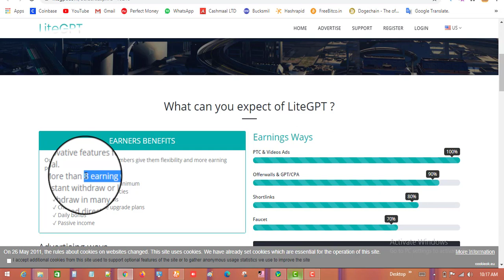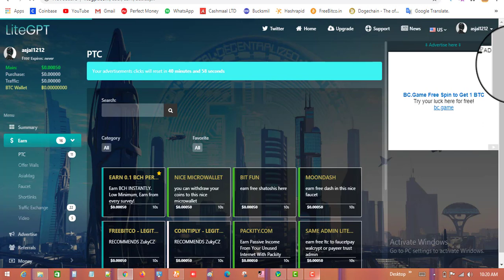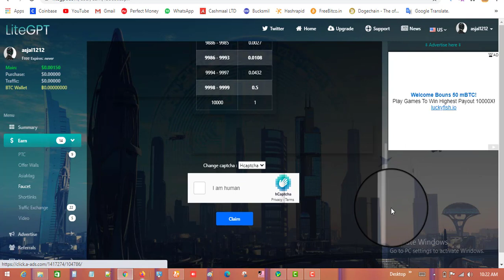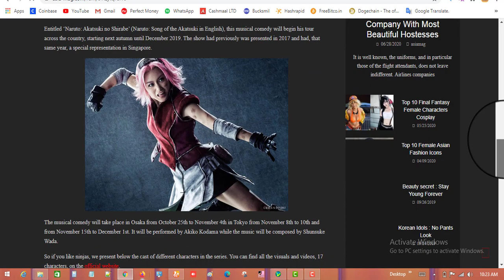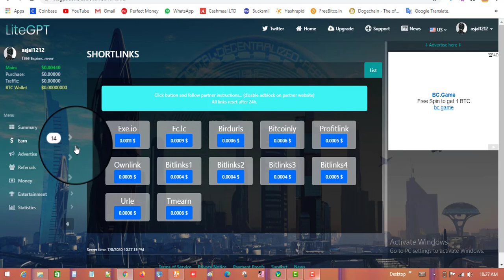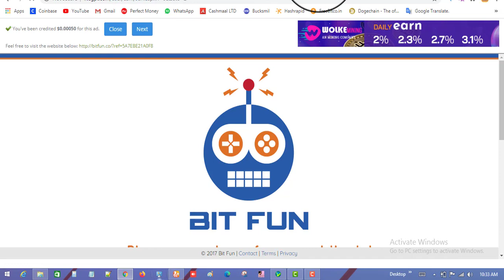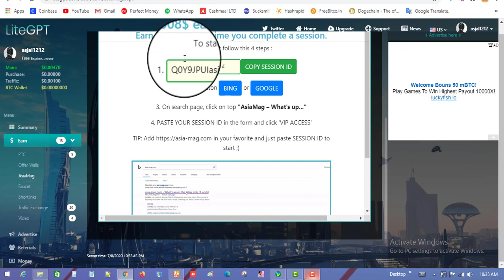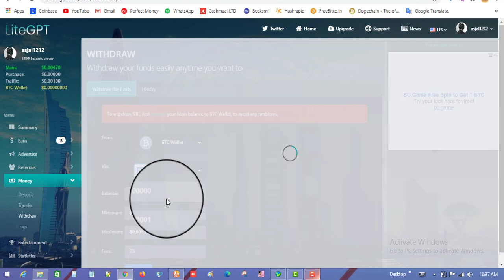Watch Videos And Earn Money Without Investment | Earn $50 Weekly | Lite GPT Review | 2020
or

or

Hello friends!